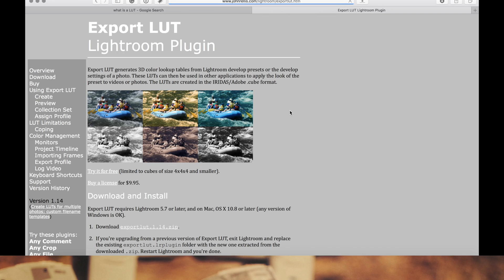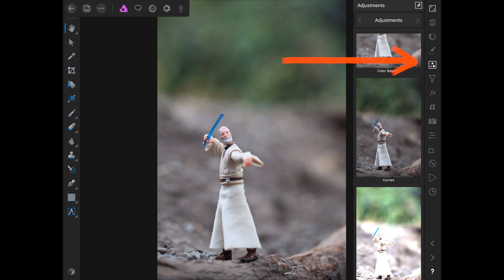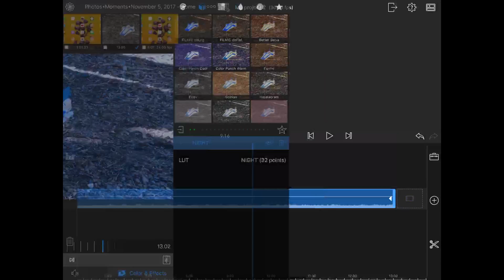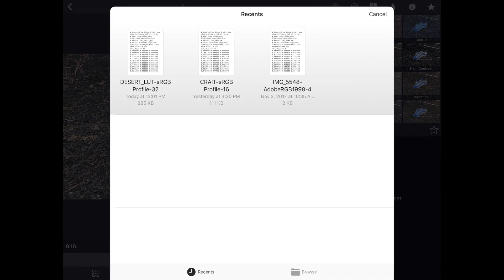LUTS on the iPad. Exporting Lightroom presets to Affinity Photo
Exporting Lightroom presets to Affinity Photo

LUTs are look-up tables used for color grading video but you can use them for filter presets.
you can export JPEG presets in Lightroom that can be used on Affinity Photo and Lumafusion.
This is a tutorial for those for those with iPad Pro workflows.